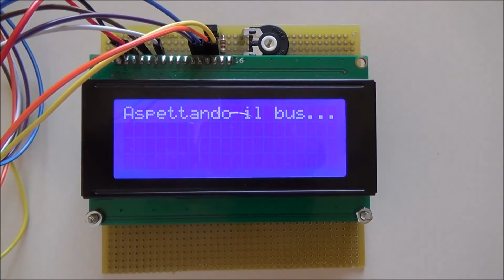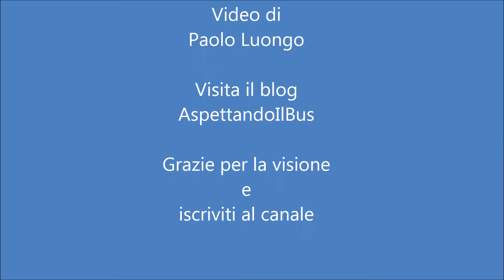DHT11 e LCD 1602 con Arduino UNO R3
Un display LCD 1602 o 20x4, un sensore DHT11 e Arduino UNO R3 per conoscere "che caldo che fa".
Per maggiori informazioni visita il Blog Aspettando il Bus...